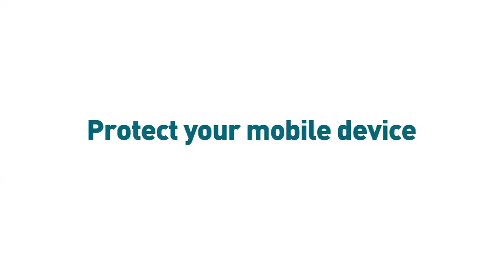AVG Education - Protect Your Mobile Phone | AVG Antivirus for Android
Holly Burn reminds everyone to protect their mobile phones.

The same threats that are a problem for PCs -- viruses, malware and identity theft - are also threats to your mobile device.

AVG Mobilation™ Anti-Virus Free combats viruses and malware, and also provides loss and theft protection through the ability to track and control your smartphone remotely if you should become separated from it.

It is easy to use and works on all versions of Android OS, v2.0 onwards.

Phone Locator helps you locate your phone quickly via Google Maps by having it send its location via GPS, which can be activated remotely You can also enable the SHOUT function which maximizes the volume of your ring tone and also allows you to create a loud tone, even if your phone is on "Silent", to help locate it with ease.

Phone Locker makes it possible to keep outside parties from accessing your personal information by allowing you to lock your phone remotely via SMS or from controls managed You can also create a customized lock screen message with your contact details to facilitate the safe return of your device.

Remote Wipe helps preserve your privacy should your phone be lost or stolen by enabling you to wipe all contacts, photos, and calendars, as well as your text messages, browsing history and SD Card.